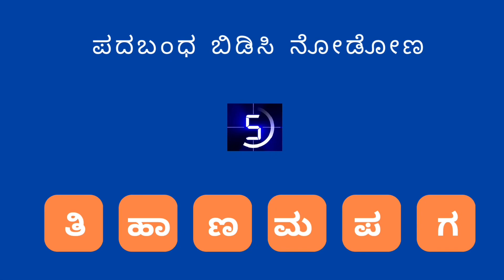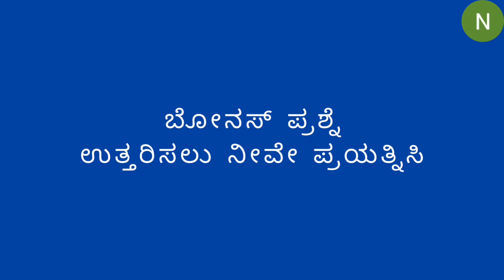ಸಂಕಷ್ಟಹರ ಚತುರ್ಥಿ | Ganesha Special | Padabandha | Kannada GK | Kannada Riddles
Kids Corner Kannada presents Quiz Challenge.  This channel aims to share information with an audience of all ages. Those videos specific to Kids have been categorized accordingly. We always double-check to provide the right details.
Comments and feedback to improve the quality are always welcome and appreciated.

ಕಿಡ್ಸ್ ಕಾರ್ನರ್ ಅರ್ಪಿಸುವ   ರಸಪ್ರಶ್ನೆ. ಮನರಂಜನೆಯ ಜೊತೆಗೆ ಉಪಯುಕ್ತ ಮಾಹಿತಿಗಳನ್ನು ಹಂಚಿಕೊಳ್ಳುವ ಉದ್ದೇಶದಿಂದ ವಿವಿಧ ವಿಷಯಗಳ ಬಗ್ಗೆ ರಸಪ್ರಶ್ನೆಗಳನ್ನು ರಚಿಸುತ್ತಿದ್ದೇವೆ. ಗುಣಮಟ್ಟವನ್ನು  ಸುಧಾರಿಸಲು ಸಲಹೆ  ಮತ್ತು ಪ್ರತಿಕ್ರಿಯೆಗಳನ್ನು ಕಳಿಸಿ.